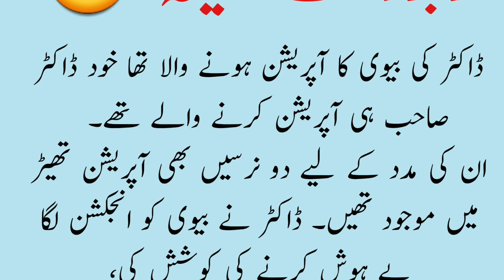Zabardast Lateefa | Jokes in urdu | Urdu Lateefay | Hindi Jokes | Mazahiya Chutklay | Funny video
Zabardast Lateefa
Jokes in urdu
urdu Lateefay
Hindi Jokes
mazahiya Chutklay
funny video
Lateefa Hub